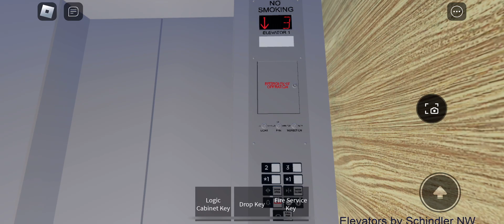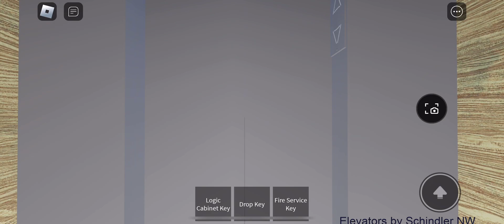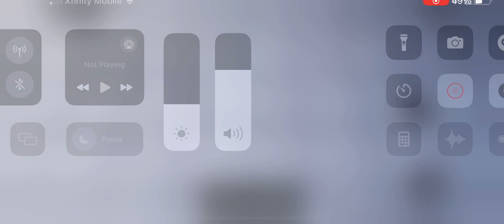MEI elevators | riverdale field mall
I decided to add the new Adam’s fixtures so now it looks more like an MEI elevator and it’s a good version to all the others! Also the 1R floor is added but it’s locked off unless you might go on the other side.